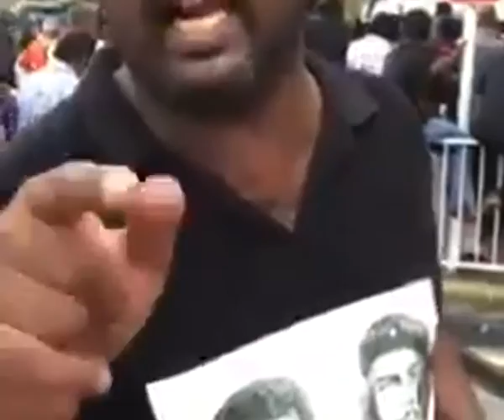naanmuganagency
2/41 SOLAGANKUDUKKADU EAST
PAPPANADU
THANJAVUE
INDIA 614626
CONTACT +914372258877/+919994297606